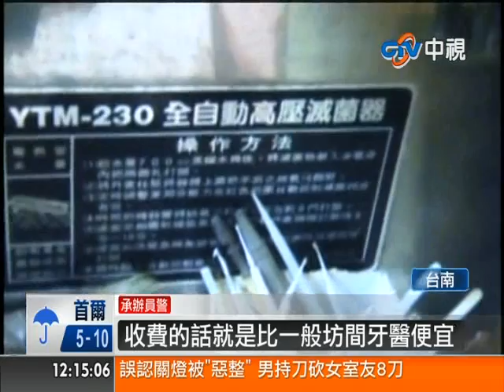[中視新聞] 僅國中畢業 齒模師違法當密醫30年 20140320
台南一名只有國中學歷的齒模師，30年來藏身巷內，當密醫幫病患看牙，檢警據報前往查緝時，這名密醫還正忙著幫人治療，病患這才知道原來看的居然是密醫，密醫因為收費便宜，連一些企業老闆跟工程師，都口耳相傳來找他看牙.